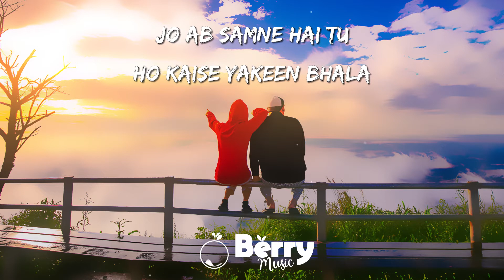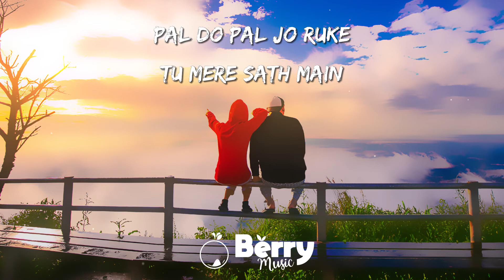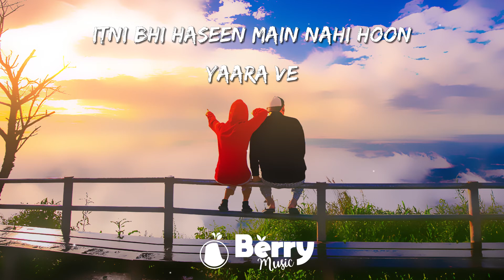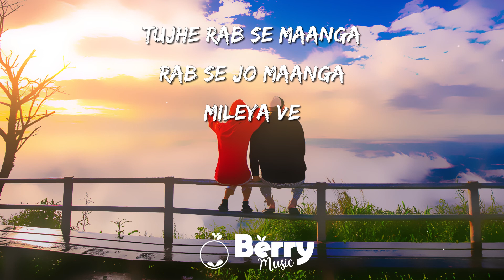Toota Jo Kabhi Taara - | Slowed + Reverb | Lyrics | A Flying Jatt | Berry Music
Toota Jo Kabhi Taara - | Slowed + Reverb | Lyrics | A Flying Jatt | Use Headphones🎧🎧

Toota Jo Kabhi Tara Lyrics---

Kisi sham ki tarah
Tera rang hai khila
Main raat ik tanha
Tu chaand sa mila

Haan tujhe dekhta rahan
Kisi khaab ki tarah
Jo ab saamne hai tu
Woh kaise yakeen bhala

Toota jo kabhi tara sajna ve
Tujhe rabb se maanga
Rabb se jo maanga mileya ve
Tu mileya toh jaane na dunga main

Woh.. Oh..

Haan maine suni hain
Pariyon ki kahaani
Waisa hi noor tera
Chehra hai tera ruhani

Aa tujhko main apni aaja meri
Bahon mein chupa lun
Haan apni iss zameen ko
Kar doon main aasmani
Zindagi rok doon main
Ab tere saamne
Pal do pal jo ruke
Tu mere saath mein

Toota jo kabhi taara sajna ve
Tujhe rab se maanga
Rab se jo maanga mileya ve

Itni bhi haseen main nahi o yaara ve
Mujhse bhi haseen toh tera yeh pyaar hai
Haan itni bhi haseen main nahi o yaara ve
Mujhse bhi haseen tera pyaar

Ke tera mera pyaar ye
Jaise khwab aur dua
Haan sach kar rahan inhein
Dekho mera khuda

Tu mileya toh jaane na dungi main…

Toota Jo Kabhi Tara Lyrics: Atif Aslam’s song from A Flying Jatt starring Tiger Shroff, Jacqueline Fernandez with music by Sachin-Jigar. Toota Jo Kabhi Tara is a romantic song featuring soothing vocals by Atif Aslam and Sumedha Karmahe.

Song: Toota Jo Kabhi Tara
Singer: Atif Aslam, Sumedha Karmahe
Lyrics: Priya Saraiya